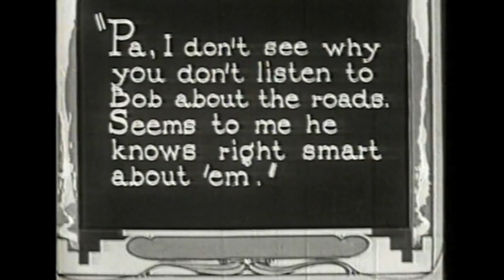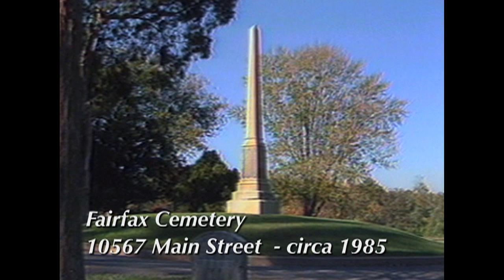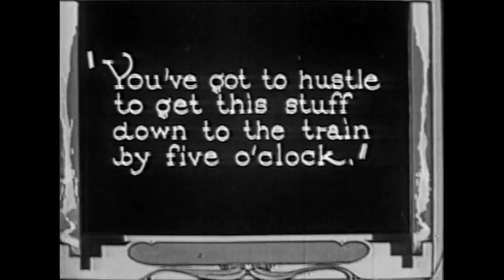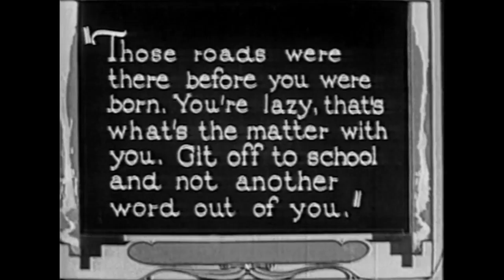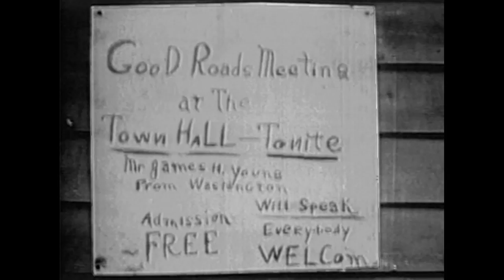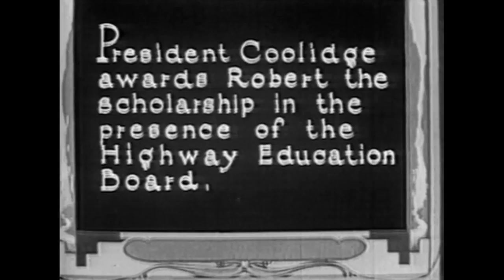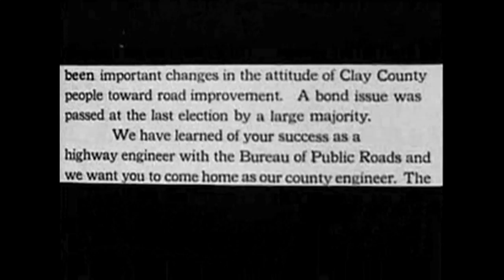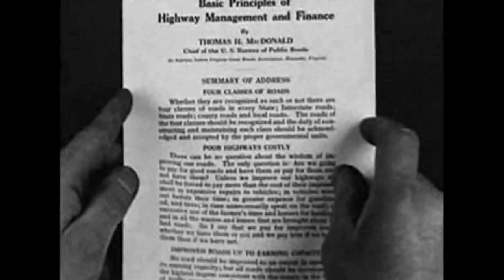The Road to Happiness - February 2012 Fairfax Scene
Enjoy this digitally enhanced silent film The Road to Happiness, originally produced by the Ford Motor Corporation in 1924 and filmed in and around Fairfax County, including scenes in the City of Fairfax, Virginia.